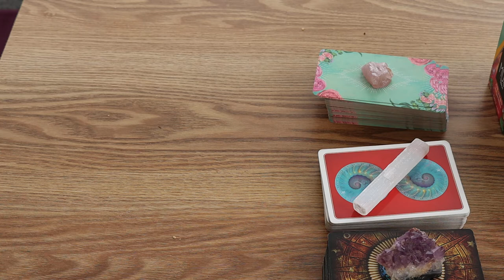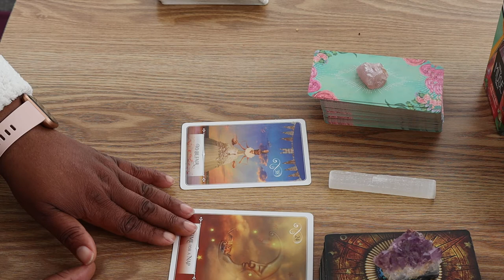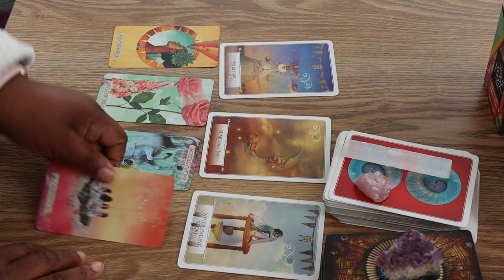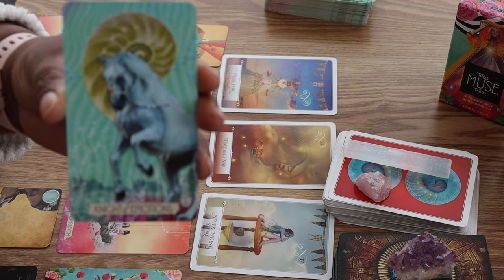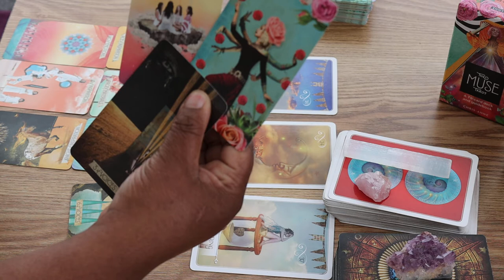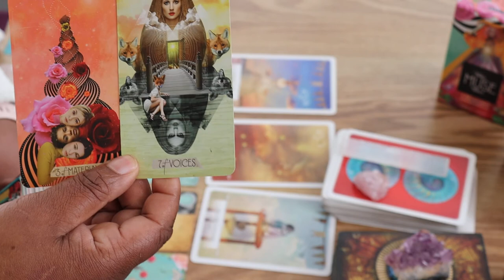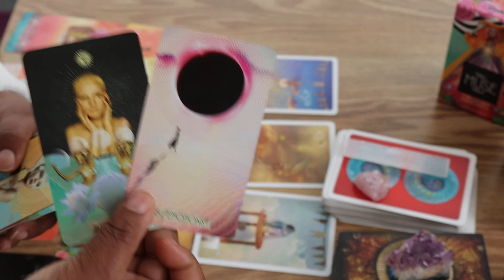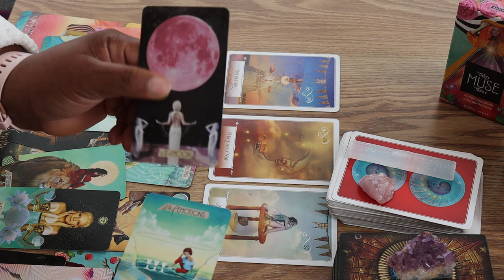All My Life, Part 1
What ah gwan peeps, what ah gwan? I drew some cards for the collective and spirit won (lol) and here is todays message for the collective!

I not only offer readings, but I sell tarot and oracle cards, White Sage, Palo Santo and now sweatshirts, teeshirts, tank tops and even mugs! Check out the links here:

If you are interested and want to exchange energies with me, I also have a amazon wish list here:

lyrics from All my life, KC & JoJo

I will never find another lover
Sweeter than you
Sweeter than you

And I will never find another lover
More precious than you

Girl you are
Close to me you're like my mother
Close to me you're like my father
Close to me you're like my sister
Close to me you're like my brother

And you are the only one, my everything
And for you this song I sing

I prayed for someone like you
And I thank God
That I
That I finally found you

And I hope that you feel the same way too
Yes, I pray that you do love me too

I'd so thankful that I'm thinking of
Baby
Said I promise to never fall in love
With a stranger
You're all I'm thinking of
I praise the Lord above
For sending me your love
I cherish every hug

All my life (ohhhh, baby, baby)

You're all that I've ever know
When you smile all my face always seems to glow
You turned my life around
You picked me up when I was down

You're all that I've ever known
When you smile my face glows
Say, you're all that I've ever known

And I hope that you
Feel the same way too